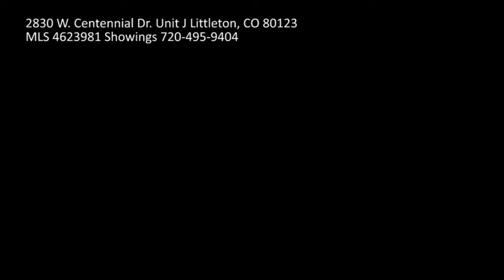2830 W. Centennial Dr. Unit J Littleton, CO 80123 | MLS# 4623981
Trendy Littleton 2bed/2bath townhome/condo in a wonderful place to call
home. Luxurious, private master suite offers a retreat from the world.
Lounge on your king size bed while reading your favorite mystery novel
or soak away the cares of the day in oversized bathtub in en-suite
bath. Invite friends over to the commuinity pool and give them their
own bedroom during their stay. Updated kitchen will inspire you to
create culinary creations. 1 car garage. Washer/dryer in unit. New
carpet. See it today before it goes away!